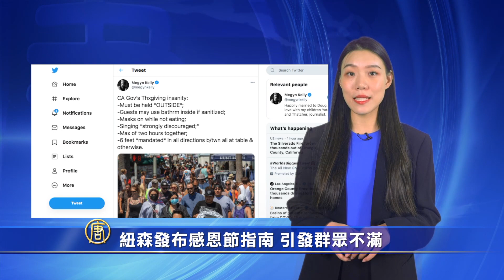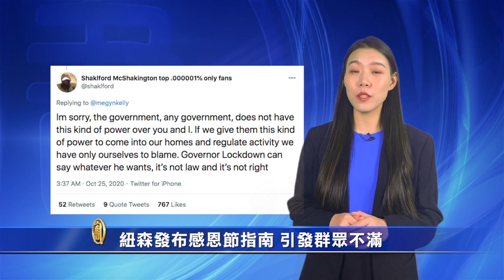紐森稱死刑一直受到種族歧視/ 紐森發布感恩節指南 引發群眾不滿/ 南加愛迪生承認橙縣山火源於電路故障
紐森稱死刑一直受到種族歧視

加州州長紐森（Gavin Newsom）於週一向州最高法院提交的一份摘要中，表示目前加州判處死刑的程序一直受到種族主義的影響，並對一名死刑男子的上訴表示支持。

紐森發布感恩節指南 引發群眾不滿

感恩節將至，州長紐森和加州衛生部發布了疫情期間的感恩節指南。要求苛刻令民眾不滿。

南加愛迪生承認橙縣山火源於電路故障